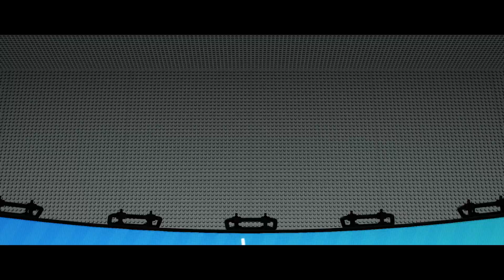Vizitam AREA 51!